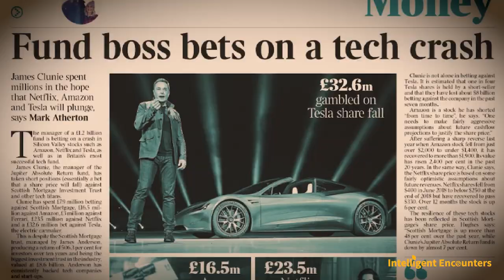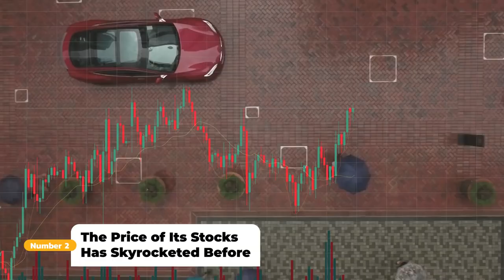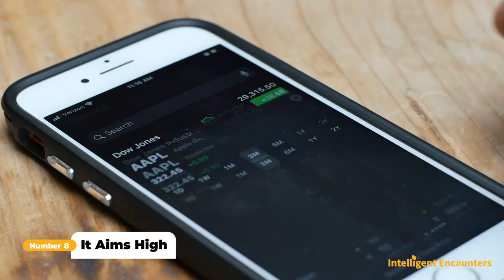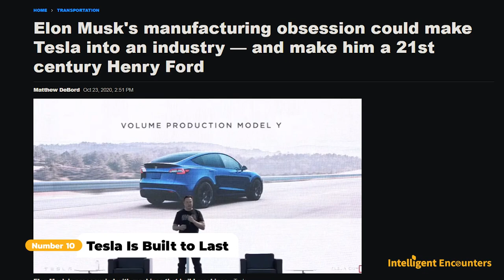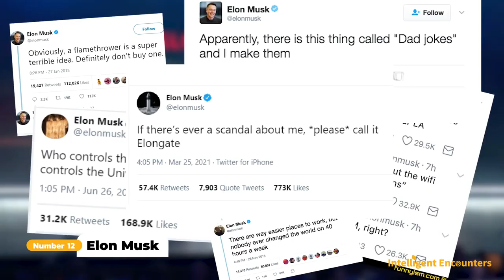12 Reasons Why Tesla’s Stock Will Be Very Profitable in the Future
With how fast everything changes these days, keeping up on what matters most requires more than reading industry blogs and reports.

It's not enough to know what you should do; you need to know how other companies are doing it too.

Our newsletter carefully curates business intelligence, financial news, technology intelligence, and actionable advice — delivered fresh every month straight into your inbox!

Tesla stocks are among the most valuable stocks you can have on the US market, and for a good reason.

In 2020, their price grew more than 700 percent, and that was just the beginning.

Number #1: Tesla Is a Future-Oriented Company (01:48)

As we’ve mentioned, Tesla already achieved some pretty amazing results in the past. However, their future looks even brighter as the electric car industry rapidly gains momentum.

Number #2: The Price of Its Stocks Has Skyrocketed Before (02:37)

If you want to make an in-and-out investment, you should know that Tesla stocks managed to go up as much as 60% in one week.

Number #3: Model Y Was Amazing (03:21)

Tesla’s latest Model Y became the best-selling electric vehicle in 2021 with more than 30,000 units sold.

Number #4: Tesla Is Building More Gigafactories (04:12)

In order to make its vehicles more accessible and affordable, Tesla came up with the concept of Gigafactory. As a potential investor, it’s encouraging to see these facilities pop up all around the world since it points to the fact that Tesla is here to stay and grow.

Number #5: It’s Ahead of the Competition (05:03)

If it manages to keep this position on the growing market, it’s going to become even more successful. So, if you want to invest in an electric vehicle company, Tesla should be your number one choice.

Number #6: This Company Is Great at Marketing (05:46)

As you know, marketing is essential for the success of a business. So, investing in a company with such an effective yet inexpensive marketing strategy is the best move you can make.

Number #7:Tesla Wants to Make a Better World (06:35)

Like the scientist it was named after, Tesla’s main mission is to make the world a better place. And when we are talking about this company, it’s more than just an empty promise. By making sustainable energy more affordable, Tesla could help us reduce our dependence on fossil fuels to a minimum.

Number #8: It Aims High (07:23)

If we know one thing about Elon Musk, it is that he is a dreamer. And although his idealism might be mildly annoying to some, nobody can argue with its fruits.

Number #9: It’s Becoming an Impressive Cash Cow (08:09)

The funds that Tesla raised through its initial public offering were far from modest. However, nowadays, the worth of this company is even more impressive.

Number #10: Tesla Is Built to Last (09:01)

Although Tesla is the youngest major car manufacturer on the market, it’s slowly becoming synonymous with electric vehicles. In fact, many predict that Tesla will become Ford of the 21st century, as its dominance keeps growing.

Number #11: Its Technology Is Highly Advanced (09:47)

From innovative battery and charging technology to self-driving cars, Tesla has some pretty amazing technology at its disposal. Plus, most of it is proprietary, which means their competitors will not be able to match it any time soon.

Number #12: Elon Musk (10:39)

The final reason we think Tesla’s stocks will be very profitable in the future is the man himself, Elon Musk.

If you are or represent the copyright owner of materials used in this video and have a problem with the use of said material, please send me an email, , and we can sort it out.